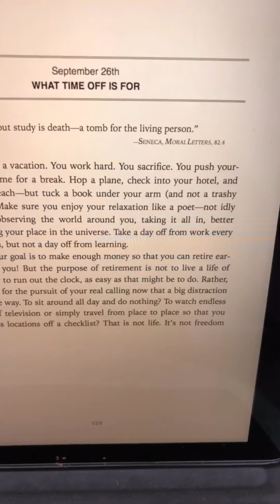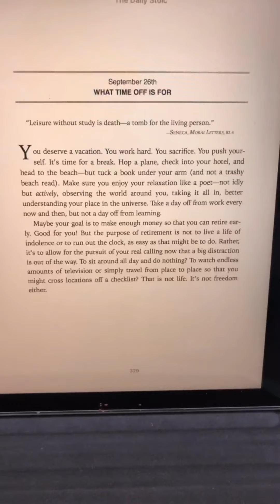Pra que servem as férias segundo os estoicos?